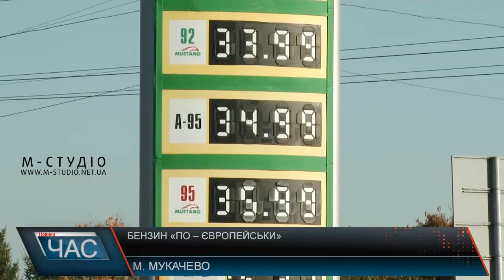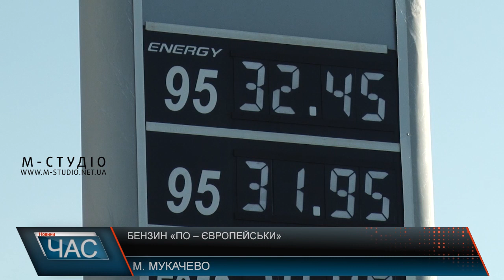Бензин «по-європейськи»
Жовтень підготував неприємний сюрприз для українських водіїв. Ціни на пальне різко підскочили вгору і досягли рекордних показників. Цифри на табло автозаправок змінювалися чи не щодня. Стрімке здорожчання вартості бензину та дизпалива викликало обурення українських автовласників. Як коментують ситуацію закарпатські кермувальники та чи слід чекати найближчим часом зниження вартості пального – у сюжеті.